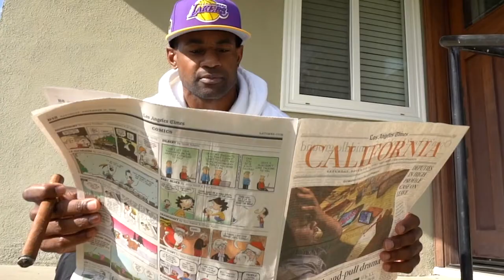Nucents - Lifetime (Official Video)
Follow @Nucents_500Hz